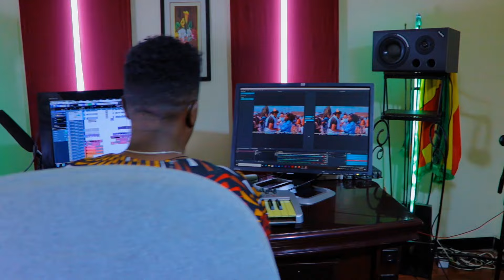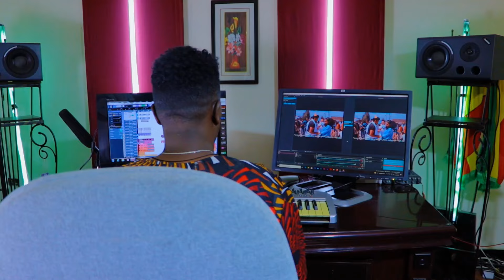አስደማሚ ድምፅ ከቆንጆዋ ኮረዳ Ethiopian Music (2024)